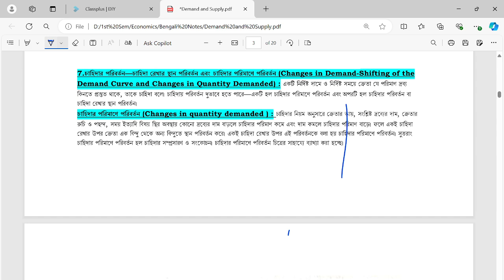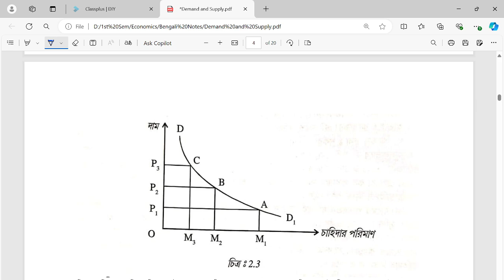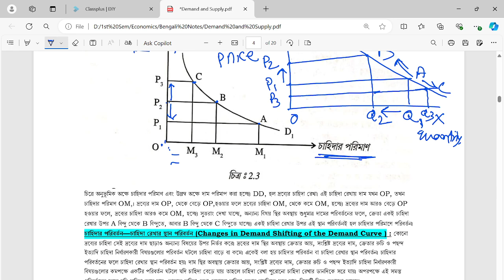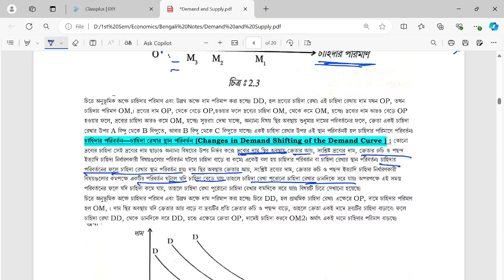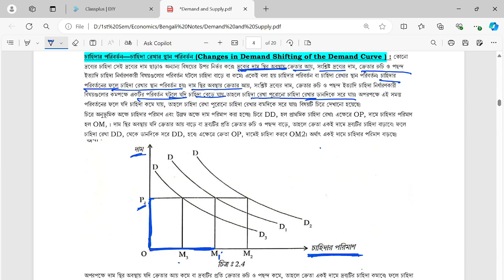Unit-2|| Theory of Demand and Supply || Part-2 || CCF || Micro Economics || Calcutta University